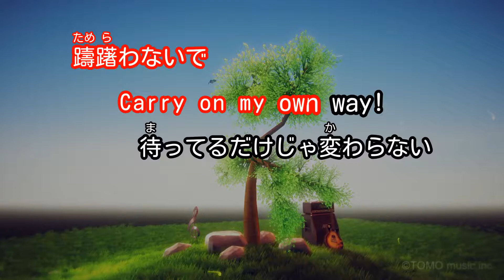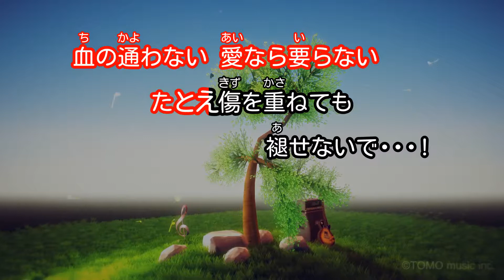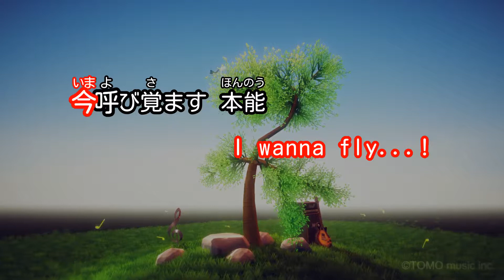【カラオケ】Ladyspiker/水樹 奈々